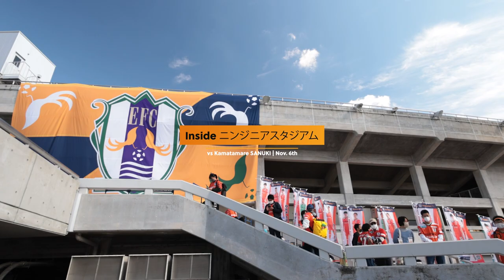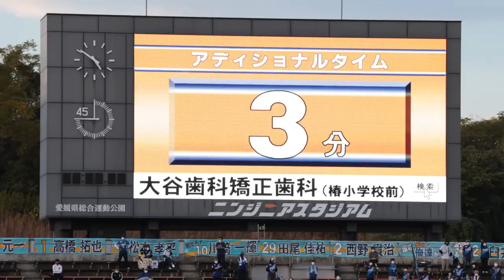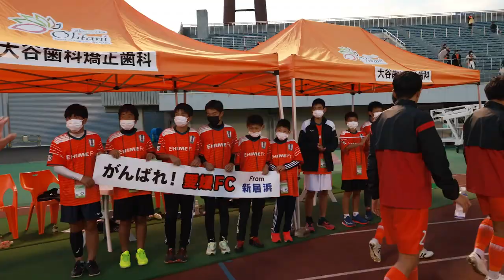Inside ニンジニアスタジアム 11.06 vs カマタマーレ讃岐（第32節）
2022年J3第32節
カマタマーレ讃岐 をホームに迎えての
試合前のピッチでは砥部町親子サッカー教室（ 砥部町 ）が開催され、
砥部焼大使 内田健太 と、 前田凌佑 も参加。
甘太パーク では、西条市 出身シンガーソングライター
ちゃんゆ胃 がスペシャルLIVEを開催。
さらに ニンスタ 名物 ゆるキャラサッカー を実施！
蜜柑FC vs 伊予平ユナイテッド の激闘の行方は...?
北四国決戦は、後半43分に 大澤朋也 の先制弾が決まるも、
その後アディショナルタイムに追いつかれドローとなる。
2018年1シーズンを讃岐で過ごした 佐々木匠 が、
試合後、讃岐サポーターサイドに向け挨拶へ。
暖かく迎えてくださった 讃岐サポーター へ感謝を伝えました。
当時のチャントを懐かしむ様子と、
試合がドローに終わった悔しさを語る様子までご覧いただけます。

20矢田　旭
21黒川　雷平